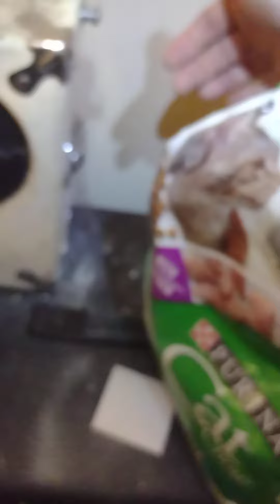Our House Got Shot Up! Drive-by Shooting!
Our House Got Shot Up in Drive-by Shooting! So grateful to still be here! Through a fence, a wall, my hat, Roly Platts Harp Wah and the other wall. Just literally dodged a bullet...
We're ok. The whole block got shot up. Four people confirmed dead so far just three houses down from us. It appears to have happened with two cars chasing each other and shooting back and fourth that made their way through. Thank you my harmonica playing family and all that have reached out!
Jason